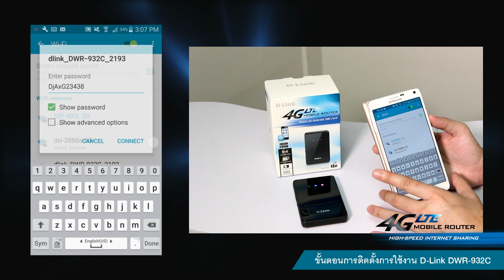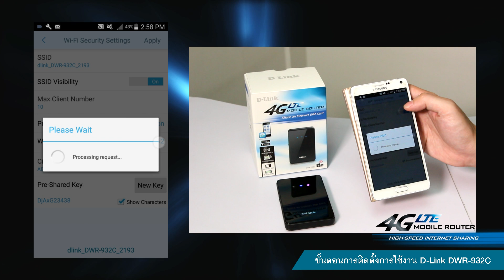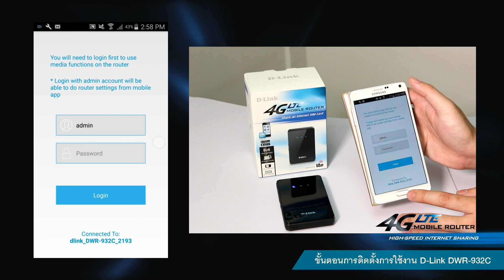D-Link DWR-932C (Unboxing Thai)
แนะนำสินค้า และขั้นตอนการติดตั้งการใช้งาน
D-Link DWR-932C
4G LTE Mobile Router

• อุปกรณ์ภายในกล่อง นาทีที่ (2:18)
• ขั้นตอนในการติดตั้ง นาทีที่ (4:10)

Line@ : @pji9137h
Call Center : 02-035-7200 (Mon - Fri 09:00 - 18:00)

Videvo, Parasail / Silent Partner)